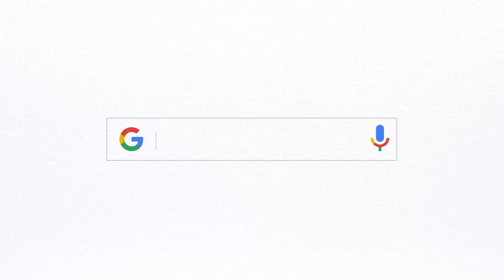Jackson Family Dentistry Patient Reviews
Thank you for all our Google reviews!